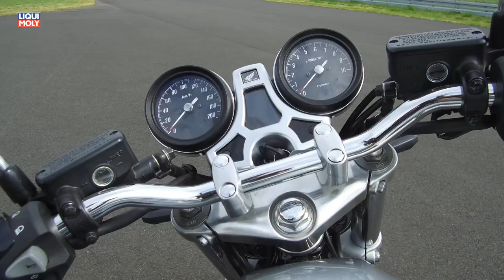Onlinemotor Honda CB 1100 EX 2018 Retrobike